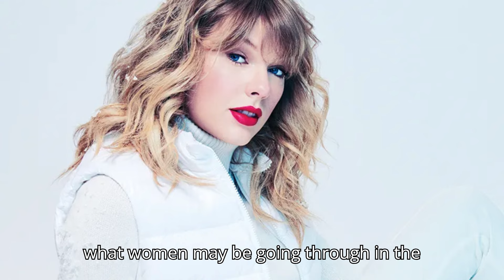Why Taylor Swift is Being Criticized For Sparking Conversation About Sexism?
Video/Image Present- From Google

Taylor Swift sparking conversations about sexism, history and the price of fame, say Brock experts